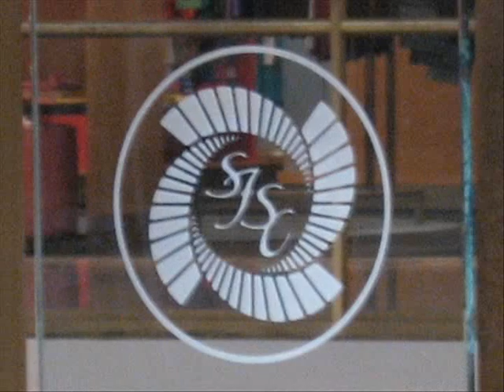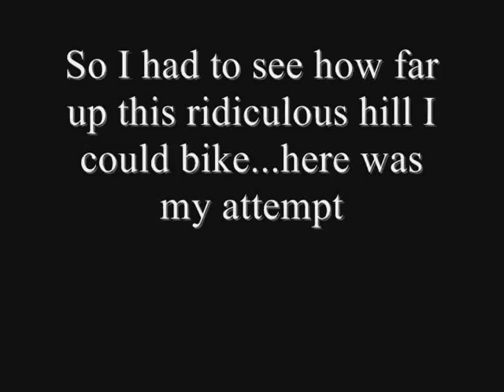Zandrewshow goes to california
zandrew biking around San Francisco bay area...he almost killed himself biking...hes needs more excercise apparently